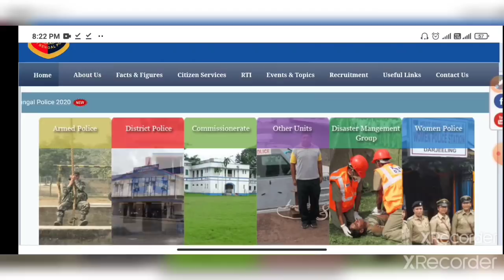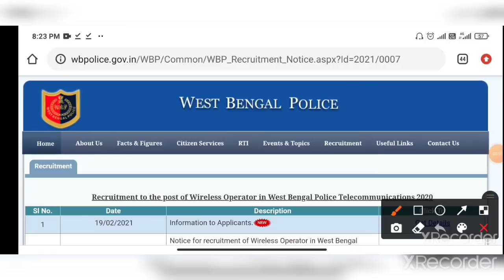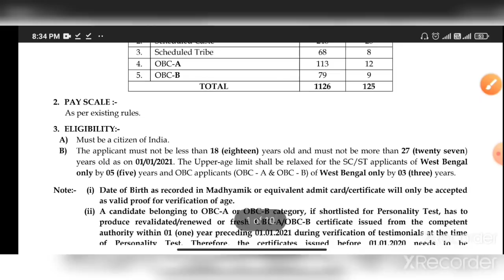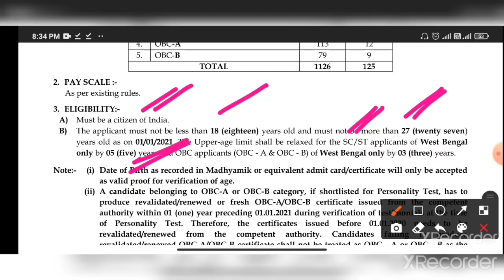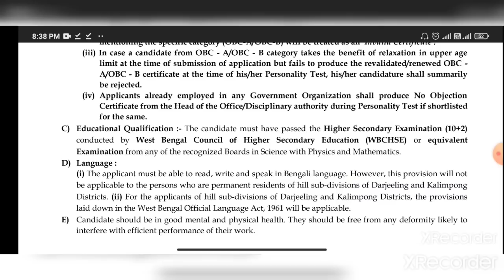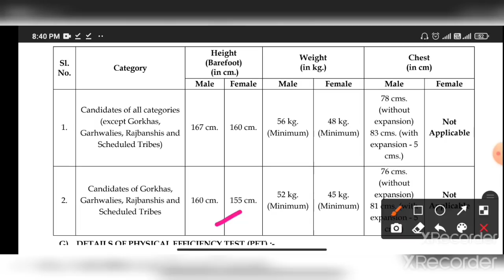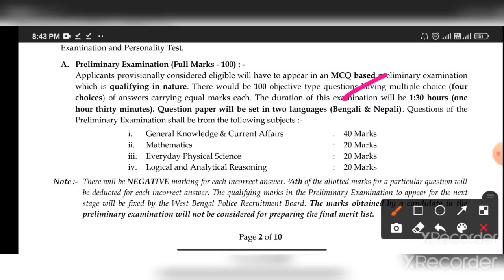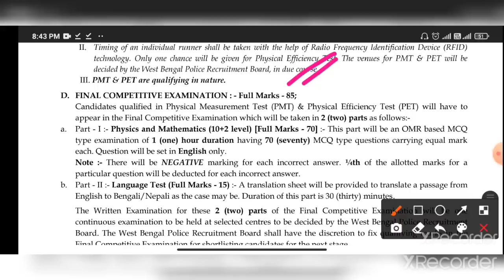আজই পশ্চিমবঙ্গ পুলিশে ১২৫১টি শূন্যপদে অপারেটর নিয়োগ বিজ্ঞপ্তি প্রকাশ।WBP 1251 Operator Notice 2021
West Bengal police Wireless Operator Recruitment Notice 2021